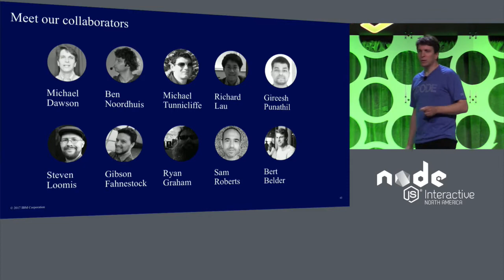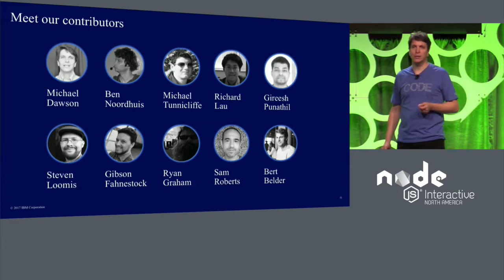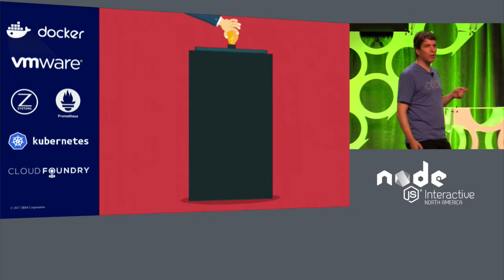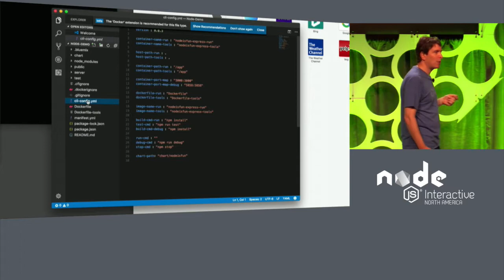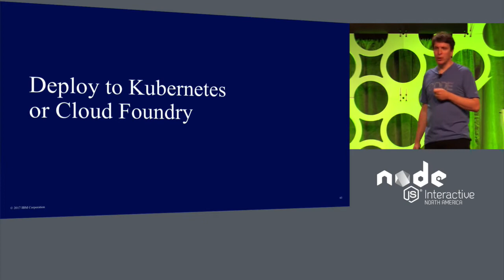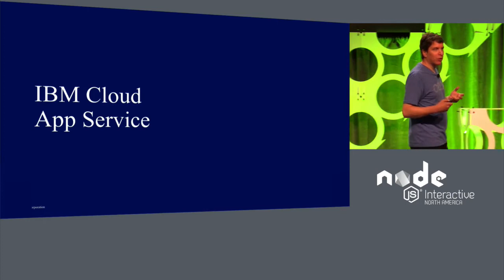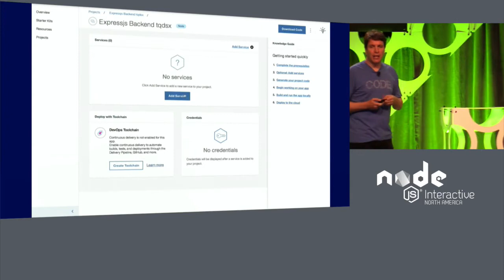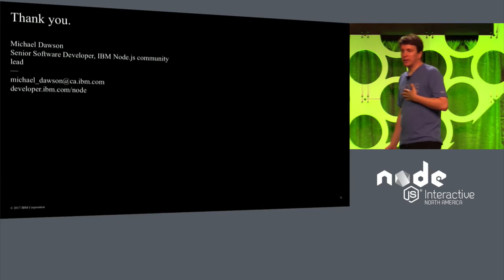KEYNOTE: Developer Efficiency and Production Success for Node.js Applications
KEYNOTE: Developer Efficiency and Production Success for Node.js Applications: Create, Deploy, Manage - Michael Dawson, IBM

Developer efficiency, production-level performance, support and easy-to-use tooling are critical to the success of Node.js at an enterprise-scale. For years, IBM has been committed to making Node.js enterprise ready through key contributions to the community. Join Michael Dawson as he shares how IBM is building on those efforts to provide tooling (many open source) and support throughout the entire development life cycle, so Node.js can power business critical enterprise applications.

About

About
Michael Dawson is an active contributor to Node.js and a CTC member. He contributes to a broad range of community efforts including platform support, build infrastructure, N-API, LTS as well as tools to help the community achieve quality with speed (ex: ci jobs, benchmarking and code coverage reporting). Within IBM he leads the Node.js team driving IBM’s Node.js runtime deliveries and their contributions to Node.js and v8 within the Node and google communities. Past experience includes building IBM's Java runtime, building and operating client facing e-commerce applications, building PKI and symmetric based crypto solutions as well as a number of varied consulting engagements. In his spare time he uses Node.js to automate his home and life for fun.